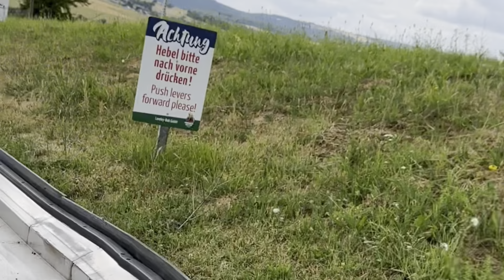When in germany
A time well spent with family! 😊😊❤️❤️